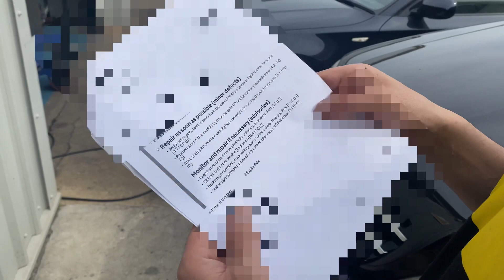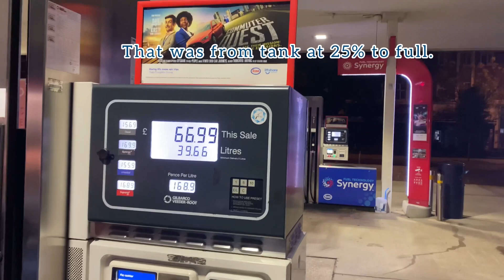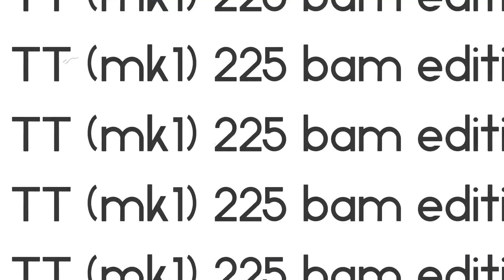Living with a daily: Audi TT (mk1) 225 BAM. First proper drives after some repairs and mot.Mini Vlog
Done the main repairs to make Facebook market place TT roadworthy and will do the rest when I get some more money 😂. It’s been a nice drive so far with a few hiccups here and there naturally from a car that has 153 thousand miles on her. At the moment the poll for naming her is at a draw between bambi and bambam so we will have to see what to do about this conundrum 😂.